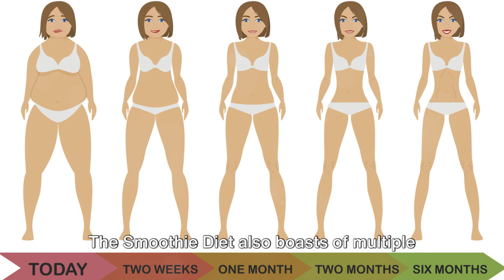Smoothie Diet Unvailed: Review & Guide to Weight Loss Smoothies 🥤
Searching for a practical solution to weight loss? Discover the Smoothie Diet, a healty weight loss solution and the key to a healthier lifestyle! 🌿 🥤 🍓 🍌✨

In this video we'll be unveiling the secrets of the Smoothie Diet, offering a comprehensive review and guide to incorporating weight loss smoothies into your lifestyle.

Join us as we unravel the secrets of this transformative program, exploring the nutritional benefits and proven weight loss advantages of incorporating delicious smoothies into your daily routine. Discover how the natural fiber found in fruits aids in digestion, promotes a feeling of fullness, and supports weight management goals as part of the Smoothie Diet Program.

Explore the multitude of reasons why the Smoothie Diet is a powerful tool for weight loss, ranging from the satisfying fiber in fruits to the digestive perks of ingredients like ginger. This video will delve into what makes this diet a practical solution for achieving your weight loss goals.

Embrace a healthier lifestyle as we guide you through the science-backed benefits of this delightful and effective approach. Discover how The Smoothie Diet can not only aid in shedding those extra pounds but also boost your overall well-being! Are you ready to get on the path to a healthier you and embark on an adventure towards your weight loss goals?

Seize this opportunity today! For a limited time, claim your FREE copy of our Smoothie Diet eBook and kickstart your journey towards a healthier, slimmer you. Dive into a world of mouthwatering recipes, expert tips, and a comprehensive guide to making the most of 'The Smoothie Diet.'

*FREEE SMOOTHIE DIET eBOOK!! (Click link below for instant access)